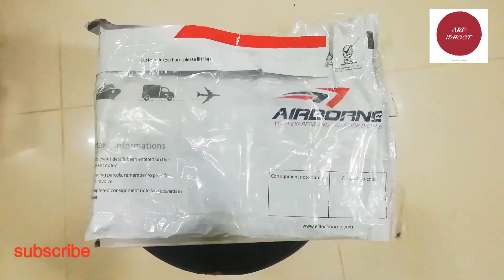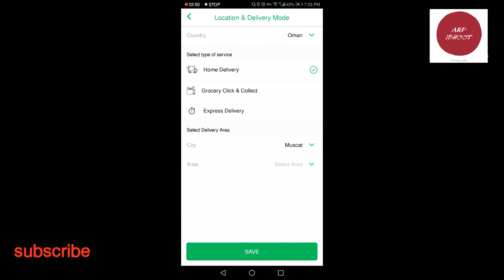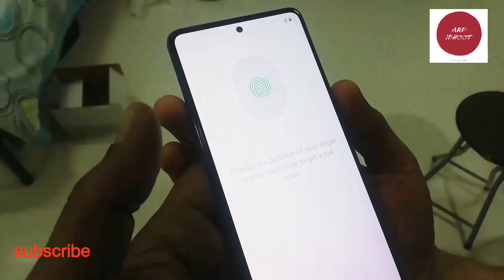Lulu Webstore | Online Service